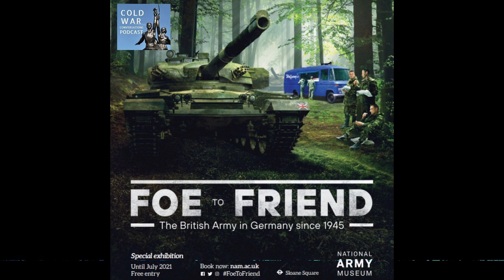From Foe to Friend - the British Army in Cold War Germany (163)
Germany has been at the heart of the British Army's story since 1945. After the Second World War, the Army helped rebuild a devastated and divided nation. It provided protection during the Cold War, and later used Germany as a base from which to deploy troops across the world.

 as well as some fascinating archive recordings kindly provided by the National Army Museum.

If you are enjoying the podcast, you can show your support via a monthly donation of $4, £3 or €3 via Patreon, plus you will get the sought after CWC coaster as a thank you and bask in the warm glow of knowing you are helping to preserve Cold War history.

If a financial contribution is not your cup of tea, then you can still help us by leaving written reviews wherever you listen to us as well as sharing us on social media. It really helps us get new guests on the show.

I am delighted to welcome James and Dr Peter Johnston to our Cold War conversation…

There’s further information on this episode in our show notes which can also be found as a link in your podcast app here.

If you can’t wait for next week’s episode do visit our Facebook discussion group where guests and listeners continue the Cold War Conversation. Just search Cold War Conversations in Facebook.

0:00 Introduction
3:17 Introduction of James and Dr. Peter Johnston, and overview of the British Army's history in Germany
10:10 Discussion about the BrixMis car and other artifacts on display at the exhibition
16:05 Tales of bravery: Anthony Hall's exploration of a Soviet gunnery range
20:34 Testimonies from Lieutenant Colonel Dan Wilde and Michael Systems on the tense situation in Cold War Germany
25:10 The reality of life for British soldiers: Training, suits, and pamphlets
31:09 Living in the shadow of the Berlin Wall and the British military train
38:00 The evolution of weaponry and the role of the British Army in Germany
43:23 The impact of the Cold War on soldier and family life in Germany
51:25 Changes in Europe: A look at the maps from 1979 and 1991
Chapters powered by PodcastAI✨